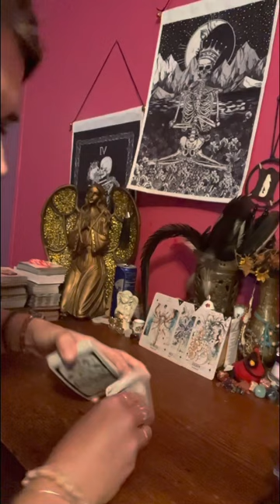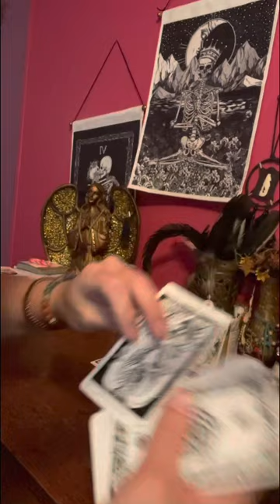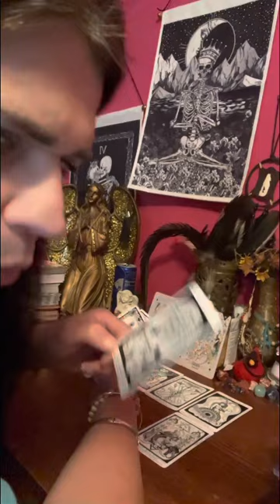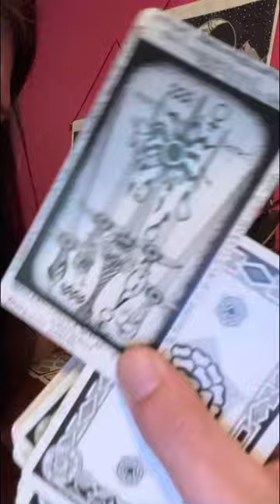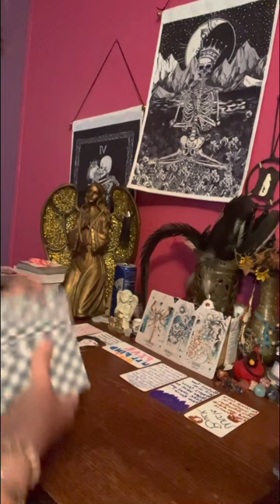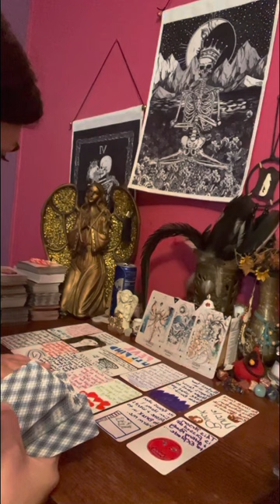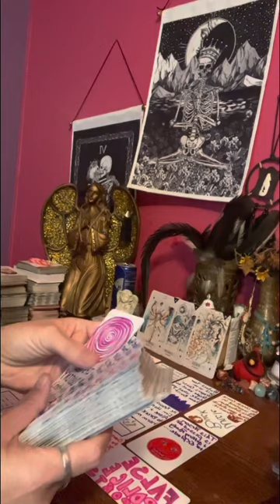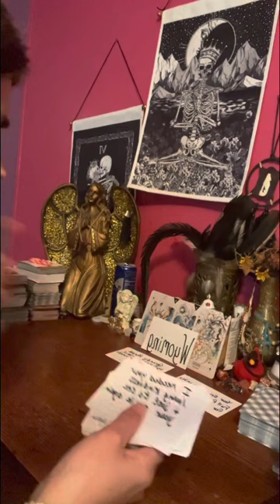watersigns theirs someone around that reads cards has a man & lies actin like shes gay or bi 🤷‍♀️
Thank everyone for your understanding & support.

⛔️No one ☝️ has my permission to copy my work & put it onto another platform as their own work & reword what I say. Thank you for understanding that this is things I’ve lived thru & I’m very passionate about my writings & wisdom & grateful do they divine for my gifts. That’s why I don’t let people cut my videos so they can’t steal bits & pieces & make money from my creations pretending to be me. But y’all can see who the true creator is & that’s what I want you to see.

They may resonate with you & your situation or may not. I know that lots of people will resonate with my story because I’ve had to endure more pain than most people can live thru & yet I survived & I can speak to you guys about basically anything. I just want to help humanity & get back to being kind & good & what you make is what you have, do y’all understand what I am saying. I hope so!!